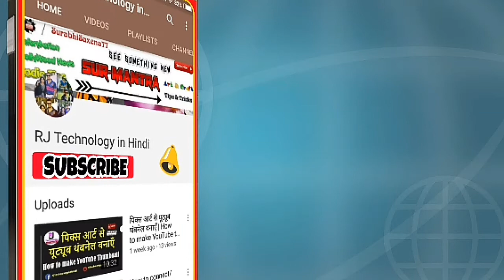Radio Jockey बनने के लिए क्या करें | How to prepare for Radio Jockey in Hindi | rj kaise bane